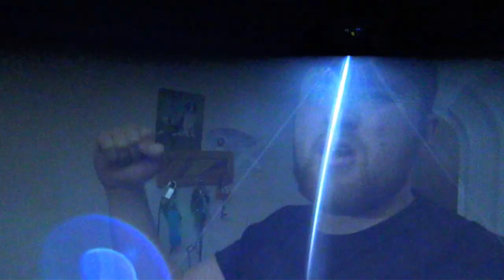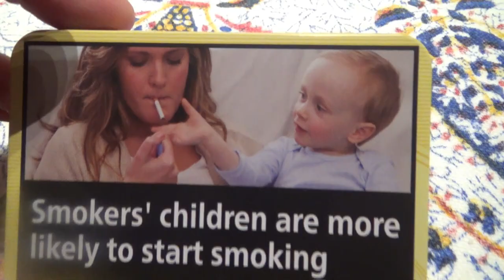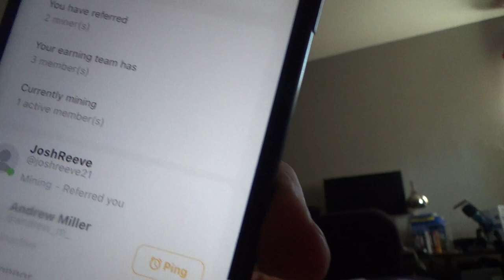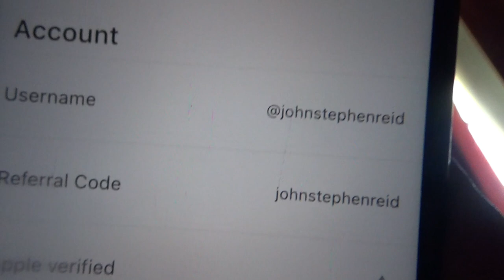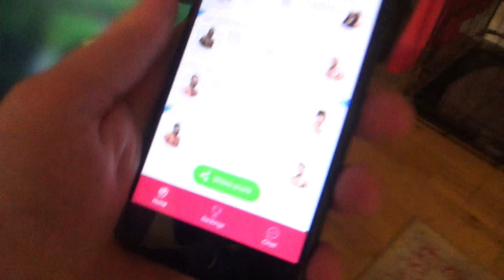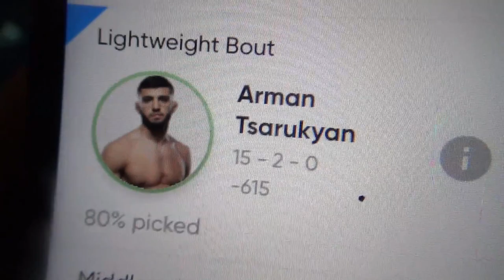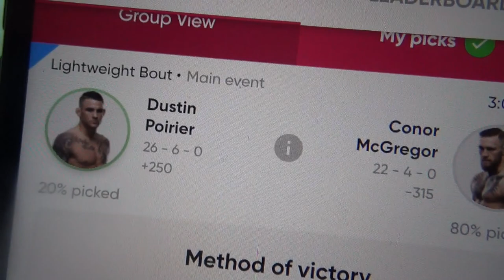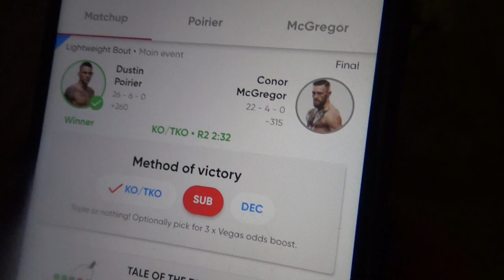The Tales Of John Reid: Weekly Vlog #7// More Lockdown Shenanigans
My adventures between the 17th of January to the 23rd. In this video I share my UFC 257 predictions, dance about the kitchen and shit myself at one point.

And TikTok for attempts at funny videos: johnstephenreid